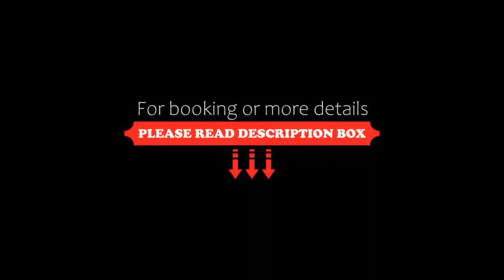Hotel Sporting Cologno, Cologno Monzese, Italy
About Property:
Hotel Sporting Cologno is set in Cologno Monzese, 400 m from the A51 motorway. It offers free parking, and air-conditioned rooms with TV and free Wi-Fi.
Sporting Cologno features a gym and a restaurant. Reception is open 24 hours a day.
The hotel is a 15-minute walk from Cologno Centro Metro Station, which links you with Milan centre. All trade fairs in the surrounding area are reachable by car in around 2...
Property Type: Hotel
Address: Via Felice Cavallotti 141, 20093 Cologno Monzese, Italy
Searching For
1. Hotel Sporting Cologno - Cologno Monzese - Italy
2. Hotel Sporting Cologno - Cologno Monzese - Italy Address
3. Hotel Sporting Cologno - Cologno Monzese - Italy Rooms
4. Hotel Sporting Cologno - Cologno Monzese - Italy Amenities
5. Hotel Sporting Cologno - Cologno Monzese - Italy Offers and Deals
Audio Credit:
Track Title: Subway Dreams
Artist: Dan Henig